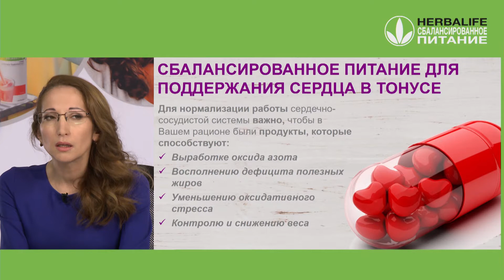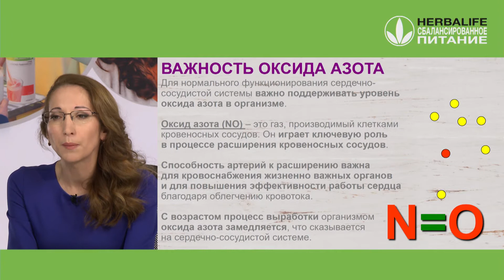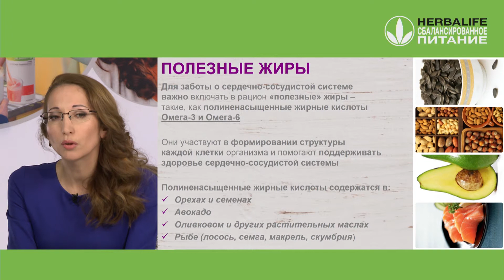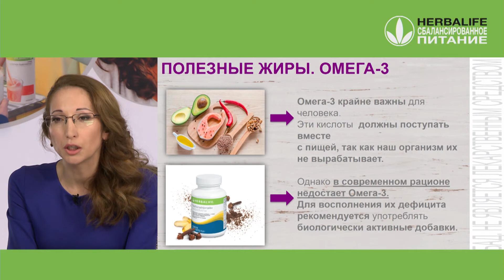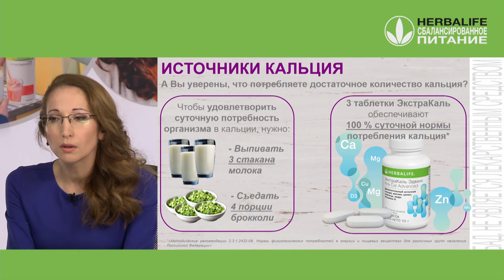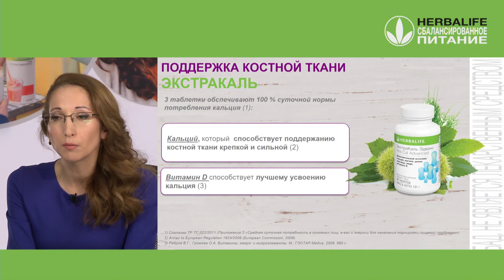Вебинар ВРЕМЯПРИШЛО Стремиться к активному долголетию!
Секретами активного долголетия делится эксперт Herbalife Nutrition по сбалансированному питанию, врач-эндокринолог Зухра Павлова. Она рассказывает, что вызывает преждевременное старение. Оставаться молодыми и здоровыми на протяжении долгого времени помогут ежедневные физические нагрузки, сбалансированный рацион и продукты Herbalife Nutrition.